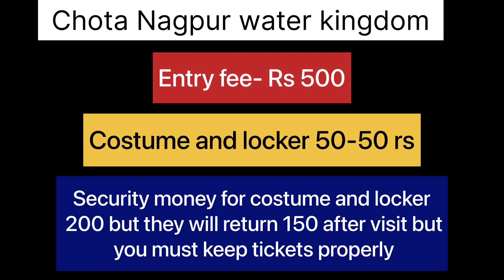RANCHI का तीसरा WATER PARKE 🌊CHOTANAGPUR WATER KINGDOM खुला JHARKHAND का चौथा WATER PARK होगा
RANCHI KA THIRD AUR JHARKHAND KA FOURTH WATERPARK RATU ME OPEN HUA, JISKA NAAM CHOTANAGPUR WATER KINDOM HAIIAAIYE VIDEO ME APKO PURE WATERPARK KA TOUR KARWATE HAI|

Chotanagpur water Kingdom Fun castle water park// New water park in ranchi

Chotanagpur Water Kingdom Best Waterpark in Ranchi.

Chotanagpur Water Kingdom | Biggest Waterpark
Open in RANCHI | Value for money?

BEST WATERPARK IN RANCHI | Tarang waterpark Vs Wild Waadi Waterpark Vs Chotanagpur Water Kindom

ranchi Waterpark, waterpark in ranchi, new waterpark in ranchi, chotanagpur water Kingdom Ratu ranchi, wild waadi waterpark, tarang water park, waterpark in Jharkhand, ranchi me waterpark kaha hai, Ratu waterpark ranchi,